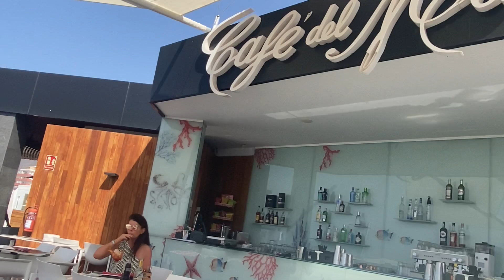TENERIFE VLOG PART 2 OCT 2024 TIGOTAN ROMANCE ROOM !!!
THIS IS PART 2 OF OUR STAY AT THE TIGOTAN TENERIFE .